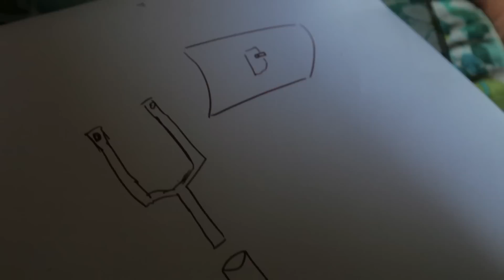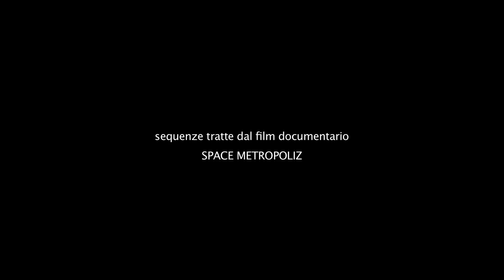L'hotel sur la Lune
Questo video, tratto dal film documentario SPACE METROPOLIZ (in fase di lavorazione) racconta l'opera dell'artista Gian Maria Tosatti. Un telescopio costruito insieme agli occupanti in cima alla torre del Metropoliz. È la prima opera d'arte realizzata per Space Meopoliz, ed è anche un'anteprima del film che presto pubblicheremo.